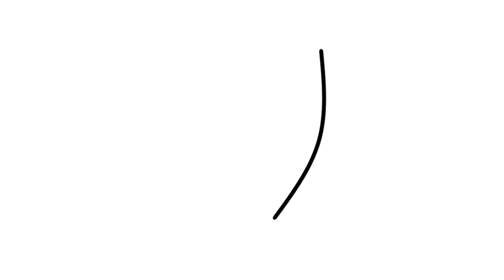How to draw a Leaf | Art Pre K Homeschool Curriculum | Pre K Learning | Preschool Art Lessons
Easy Step by Step instructions on how to draw a Leaf for kids ages 3 to 6. Great as part of the Art portion of any home school curriculum activity. Suitable for all beginners wanting to learn how to draw.

How to draw step by step easy drawing tutorials.
These how to draw step by step easy drawing tutorial are great for kids who are just beginning to learn to draw. Practice and learn at your own pace in the comfort of your own home.

Learn step by step how to draw cute drawings of animals, bugs, automobiles and more.
Easily follow along each step as it shows you how to draw each cartoon image.
Learn how to draw at your own pace and pause the video as needed.
Great for teaching children how to draw by showing them how to draw one step at a time.

Keep visiting as we add more and more how to draw videos.

Animal Drawings
Bug Drawings
Automobile Drawings
Halloween Drawings for kids
Christmas Drawings for kids
Any many more to come.